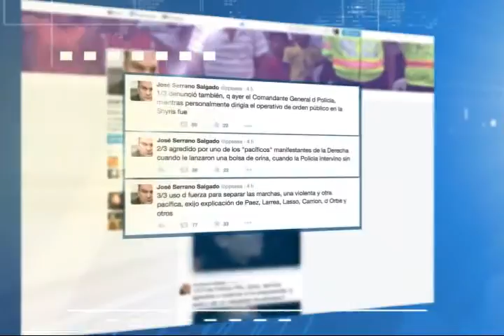AGRESION CONCENTRACION SHYRIS